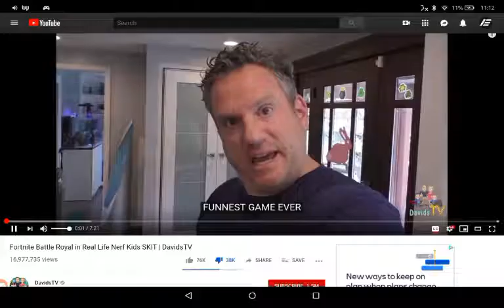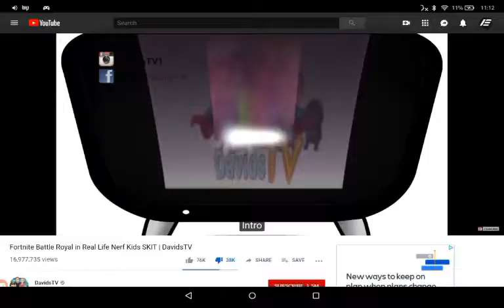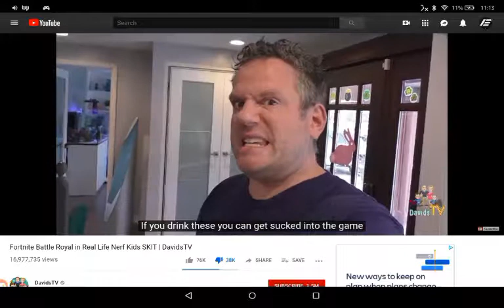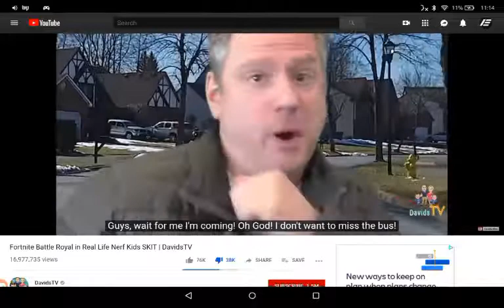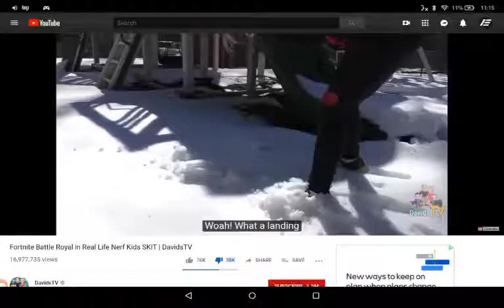THE WORST PARENTS IN THE UNIVERSE